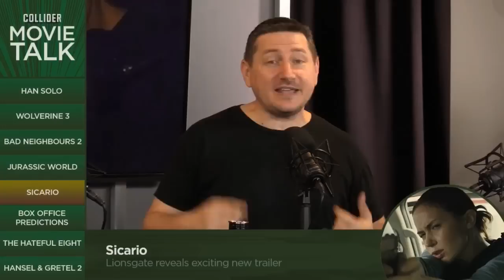New Sicario trailer hits the web - Collider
The trailer for the upcoming film SICARIO has hit the web. SICARIO follows FBI agent Kate (played by Emily Blunt) and her conflicting journey that descends into the intrigue, corruption and moral mayhem of the borderland drug wars. In the lawless border area stretching between the U.S. and Mexico, Kate is exposed to the brutal world of international drug trafficking by members of a government task force who have enlisted her in their plan to take out a Mexican cartel boss. The film also stars Josh Brolin and Benicio Del Toro and opens September 18th in limited release with a wide release the following week. Buy or sell this trailer for SICARIO?